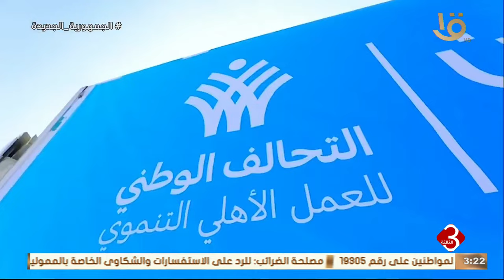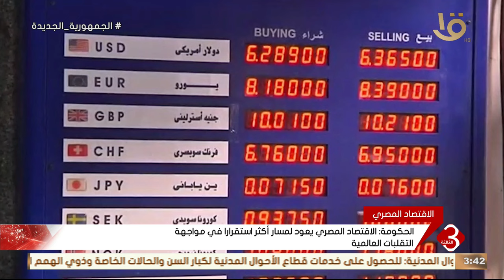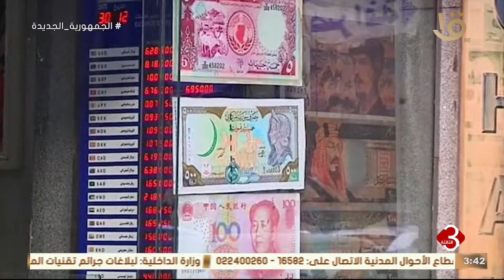أهم الأخبار السياسية والاقتصادية محليا وعالميا.. 18-6-2024